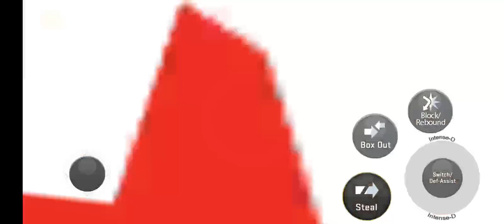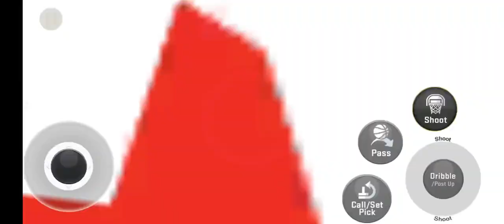76ERS at BUCKS | NBA 2K20 | October 26, 2023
Damian Lillard made his debut as a Milwaukee Bucks with a score of 38 points, 6 assists and 4 steals and Giannis Antetokounmpo added 27 points, 7 rebounds, 3 assists and 2 steals to make a total of 65 points as the Milwaukee Bucks defeated The Philadelphia 76ers with a score of 119-112. James Harden tallied 37 points, 11 rebounds and 9 assists in nearly Triple-Double in his losing effort. The Bucks improved to 1-0 and The 76ers fall to 0-1.